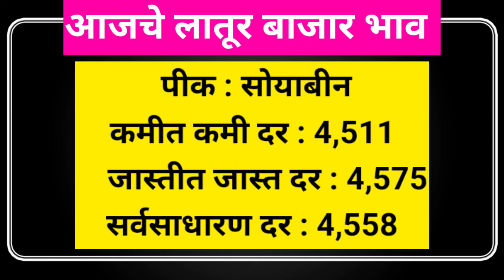21 फेब्रुवारी | आजचे सर्व पिकांचे बाजार भाव लातूर | today soybean Bazar bhav latur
21 फेब्रुवारी | आजचे सर्व पिकांचे बाजार भाव लातूर | today soybean Bazar bhav latur